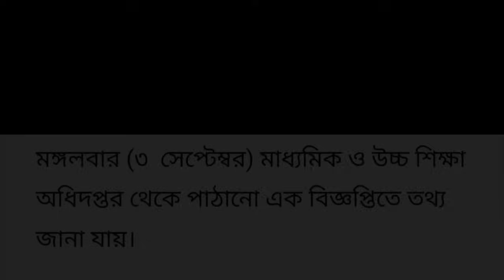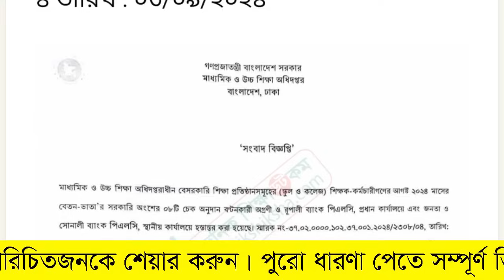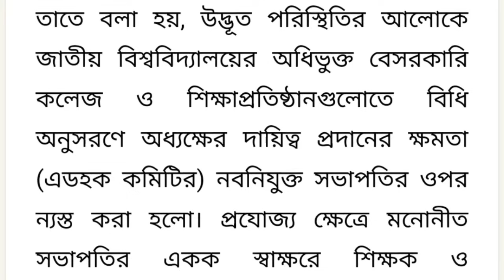দারুন সুখবর! এমপিও শিক্ষকদের যে সুখবর জানালো মাধ্যমিক ও উচ্চ শিক্ষা বিভাগ মাধ্যমিক স্কুল সুখবর